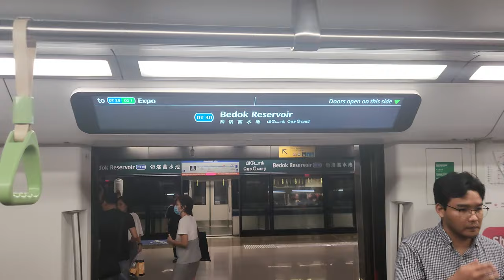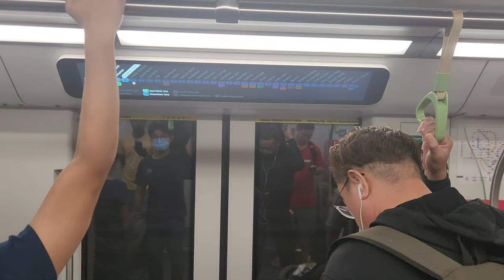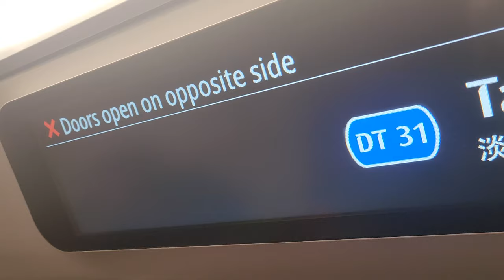(More new LCD DRMD sets)[SBST] C951 9083 DTL (DT30 Bedok Reservoir to DT31 Tampines West )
Installation of this new LCD DRMD is very fast. it is estimate 1 month there is at least alot of sets fitted about close to 12 to 15 there. WOW !